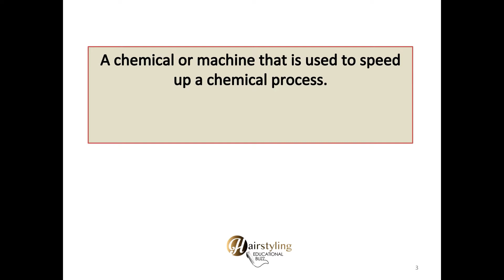Terminology PowerPoint Flash Cards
This is a sample of the Terminology PowerPoint Flash Cards.

These are the first four terms taken from Block A.
There are over 700 slides to view with students.
The slides are organized by blocks A-F.
Terminology study sheets, tests and answer keys may be purchased and used with the PowerPoint Flash cards.  Each block consists of 10-14 tests.  Each test has 10-15 questions.
When you purchase the entire terminology package you will receive the PowerPoint slides, study sheets, student tests and teacher answer keys.